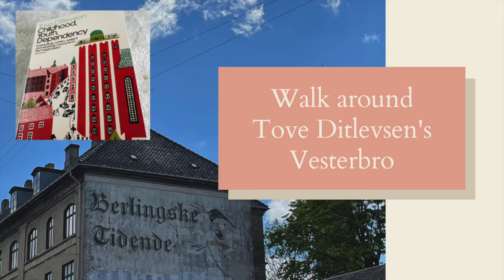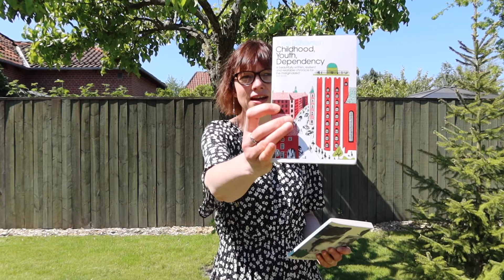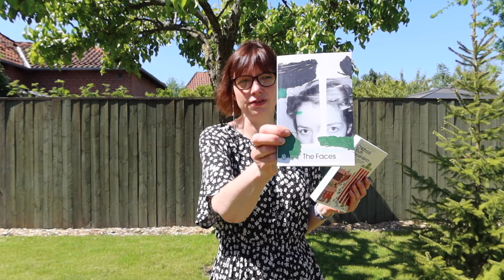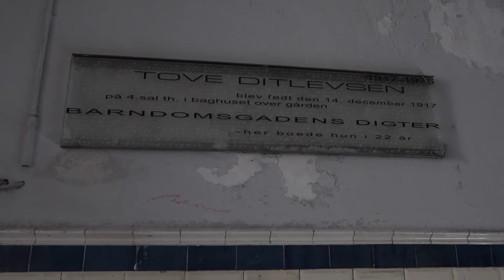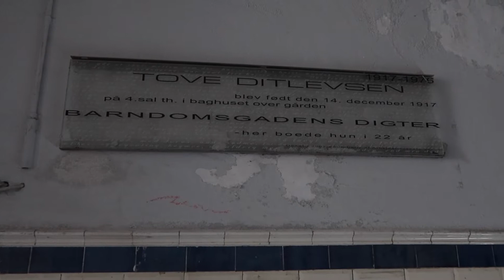Walk around Tove Ditlevsen's Vesterbro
I was gifted The Copenhagen Trilogy by Tove Ditlevsen* as a thank you gift a few weeks ago and I thoroughly enjoyed the book. I found the references to the Vesterbro area of Copenhagen particularly fascinating and decided to make a video showing the key places Tove mentions in the first book, Childhood.
If you have not read the book I can really recommend it. The full English translated trilogy was was published by Penguin Random House in 2021. I also enjoyed Tove's other translated book, The Faces, which was also published in 2021.

If you are interested in reading more about Tove Ditlevsen here links are interesting.

*apologies for my slight mispronunciation of her name at points of the video.